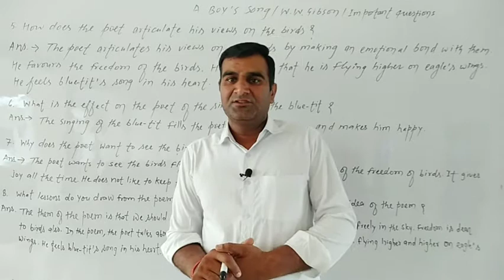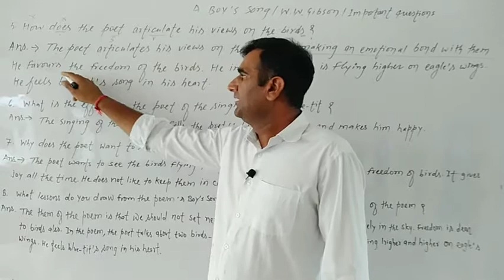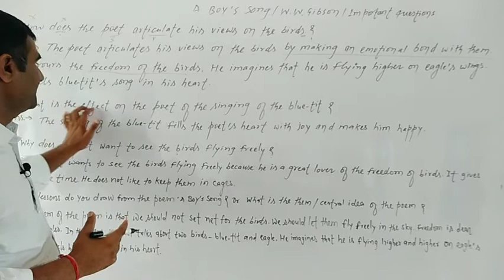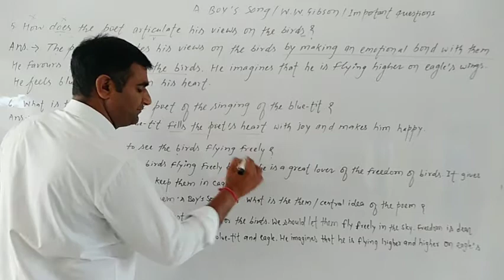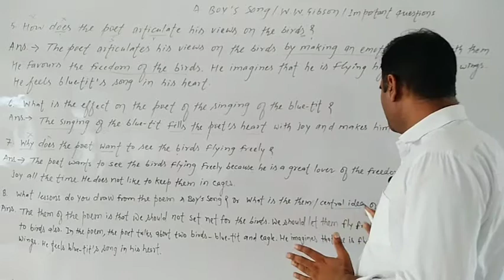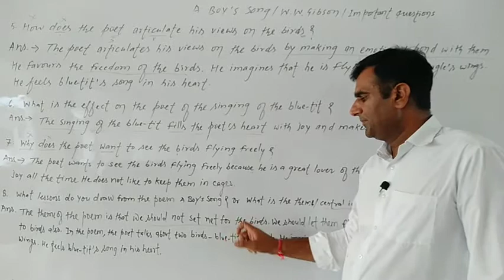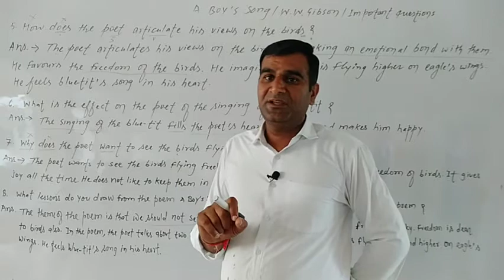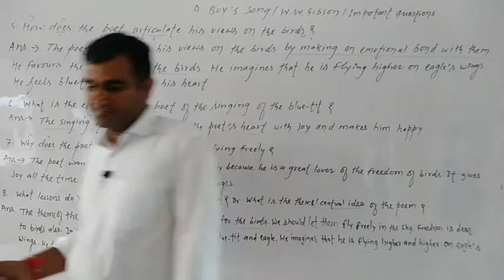A BOY'S SONG| W.W.GIBSON|IMPORTANT QUESTION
Gibson's poem - A Boy's Song
important questions
theme & central idea of the poem